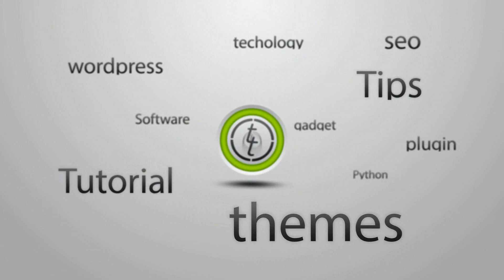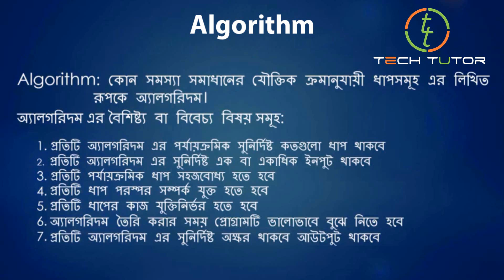Python Bangla Tutorial : What is Algorithm ( এলগরিদম কি ? ) | Tech_Tutor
Python Bangla Tutorial : What is Algorithm ( এলগরিদম কি ? ) | Python Essentials | Tech_Tutor  |

An algorithm is a mathematical method of solving problems both big and small. Though computers run algorithms constantly, humans can also solve problems with algorithms

বাংলা পাইথন টিউটোরিয়াল সিরিজ। এই সিরিজে আপনারা যারা প্রোগ্রামিং জগতে নতুন বা মাত্র শুরু করছেন তারা খুব সহজেই পাইথন শিখতে পারবেন।

I upload regularly this kind of Tech video in youtube which is free to watch online.

Join our

আমার ভিডিও যদি ভাল লাগে অবশ্যই লাইক দিবেন এবং ফেইসবুকে শেয়ার করবেন।

Thanks
Tech Tutor